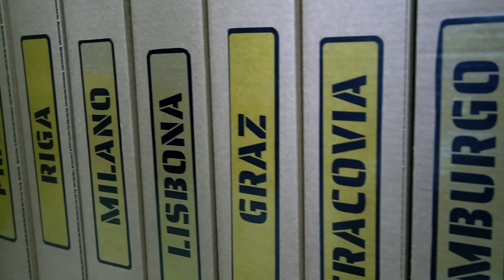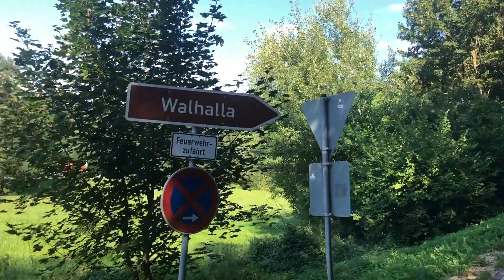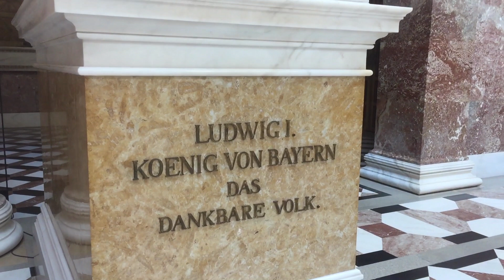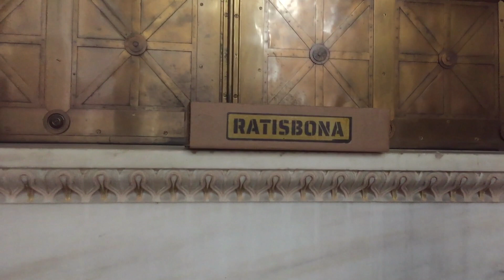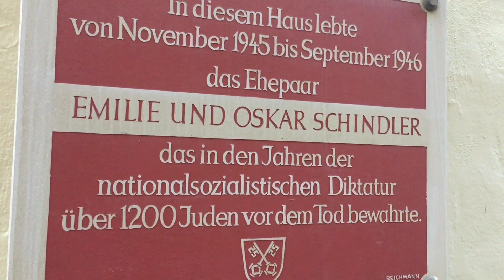S1:E6 - Ratisbona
I due vlogger giungono a Ratisbona, cittadina della Baviera che sorge nell'alto corso del Danubio, riconosciuta Patrimonio dell'umanità dell'Unesco. Poco prima di arrivare a destinazione però vengono avvisati da Antonio, il committente, di due cambi di programma. Una delle due variazioni lascerà particolarmente perplessi Tino e Bomber.
La puntata proseguirà la sua storia continuando la narrazione nell'episodio 7, dal titolo Back to Amburgo.